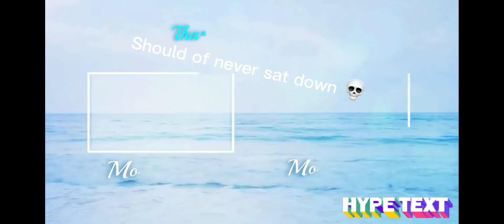Worst mm2 fail